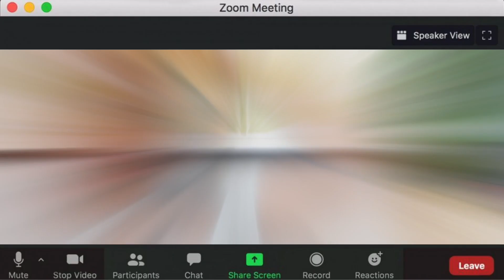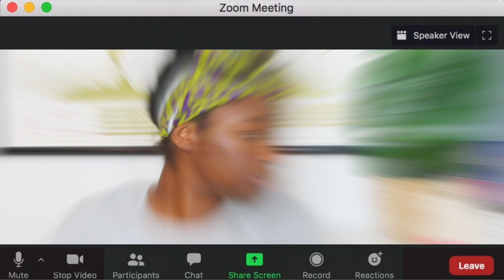Lazy WFH Styles: Head Wrap Edition | IS THIS CAMERA ON ME?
Welcome to the 4c Experience! A channel dedicated to sharing my hair journey, product reviews & hair trails + tribulations.
A real quick one because we all have our lazy days when hair is the least of our worries and THAT meeting that is starting in 3minutes! You know the meeting... when that 1 person says "can you turn your camera on, please?"

What are your go-to WFH styles?

Song: Diamonds by Rebecca Winter ft Mulla Stackz